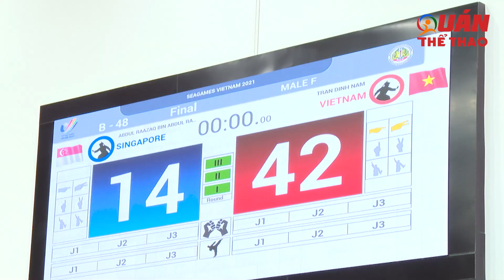Võ sĩ Việt Nam vừa giành HCV SEA Games 31 nhưng đã chuẩn bị phải lên bàn mổ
Trần Đình Nam mang trên mình nhiều chấn thương nên đã né đau để thi đấu
Theo dõi Quán Thể Thao trên các nền tảng khác:

Hotline: 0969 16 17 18m